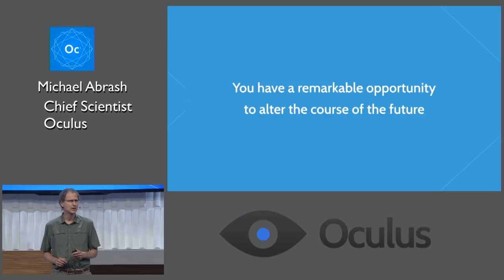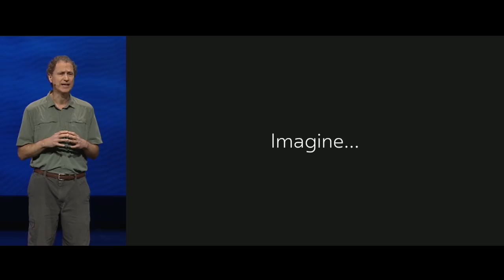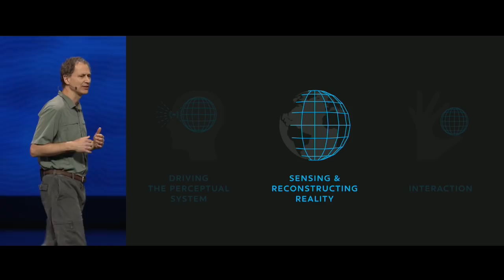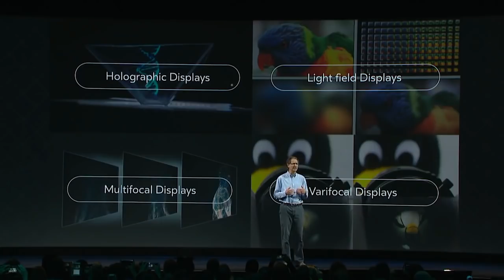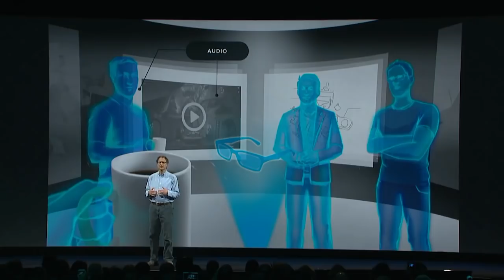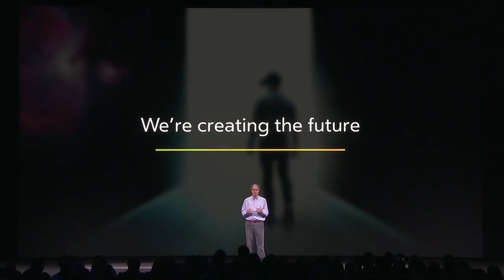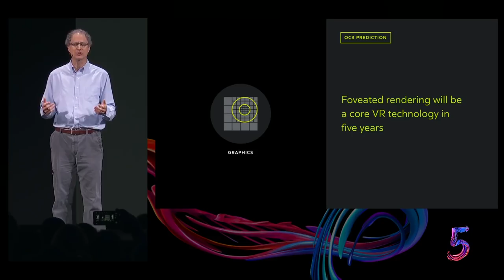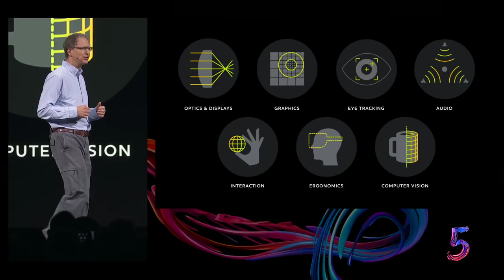Oculus Connect: Everything Facebook's Chief Researcher Said About The Future Of VR (OC1-OC5)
If you don't have time to watch the full comments check out our written summary of Michael Abrash's comments at Oculus Connect from 2014 to 2018